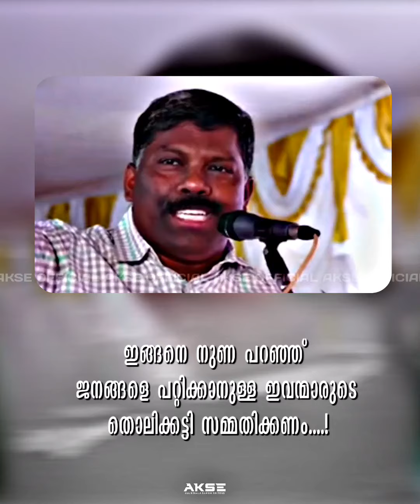ഇങ്ങനെ നുണ പറഞ്ഞ് ജനങ്ങളെ പറ്റിക്കാനുള്ള ഇവന്മാരുടെ തൊലിക്കട്ടി സമ്മതിക്കണം...!